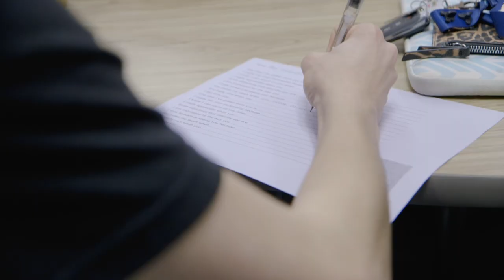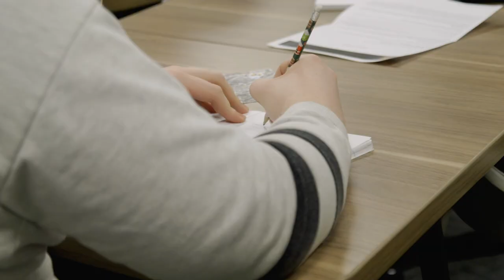Becoming a More Equitable Educator - Trailer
TSL is preparing to launch it's latest edX course! Becoming a More Equitable Educator: Mindsets and Practices.

Every day, teachers make thousands of decisions: what content to teach, what activities to assign, who to call on, how to respond to a student question, how to react to student behavior. In this course, we will investigate these interactions, rehearse responding to difficult scenarios, and develop a set of equity teaching mindsets and practices to support all of our learners, especially under-served students.